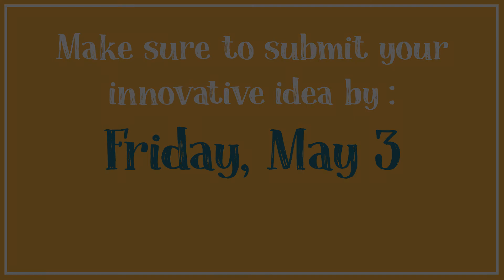The Innovation Challenge is Back